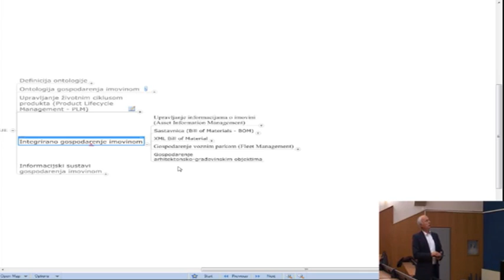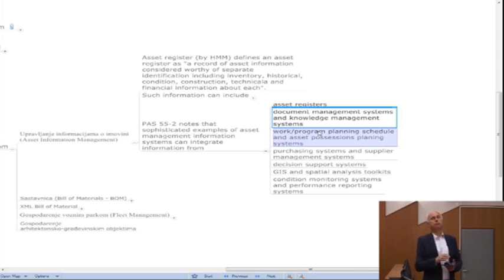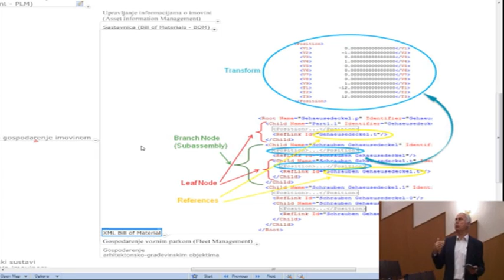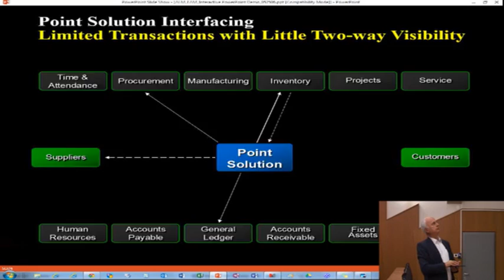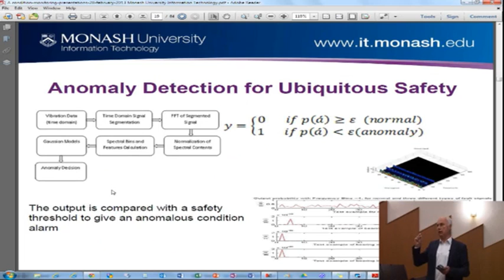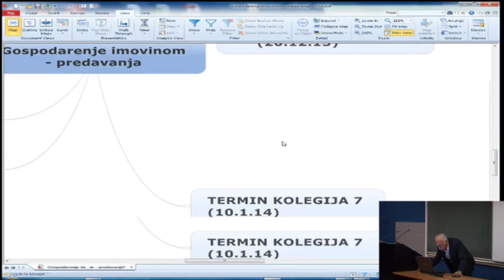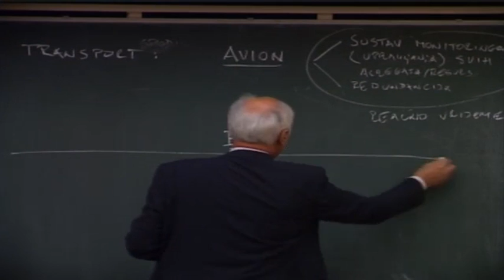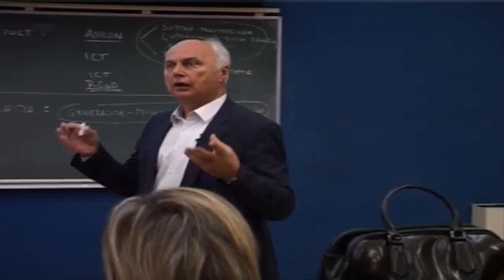Gospodarenje imovinom 10.1.2014. 2 dio